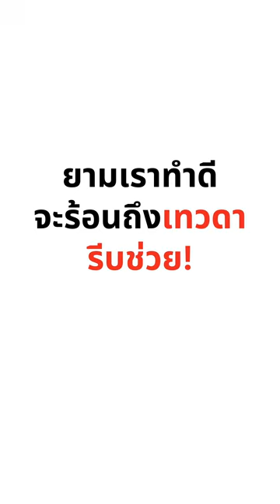บุญใหญ่! ทอดกฐินในศูนย์ปฏิบัติธรรม ที่มีคนเข้ามาถือศีลมากมาย คุณแม่พาไปต่อ ยอดบุญ ให้กับเจ้าภาพทุกคน